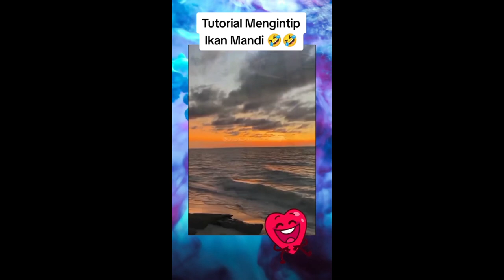Lanjut part 2🗿